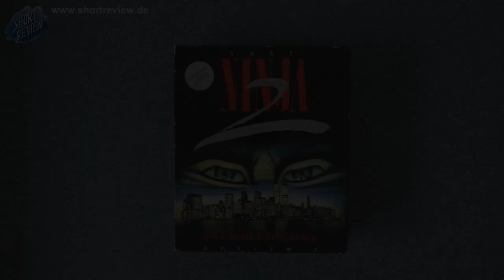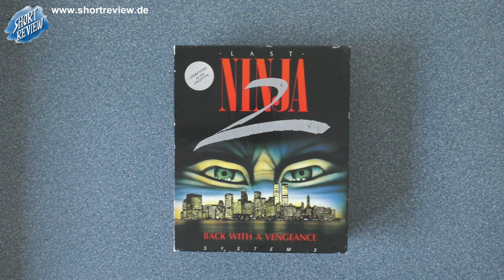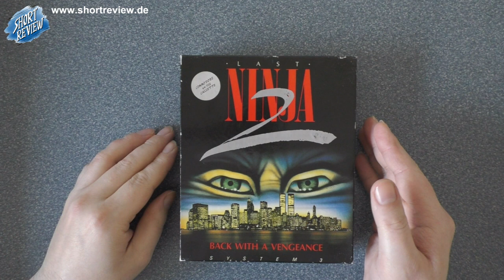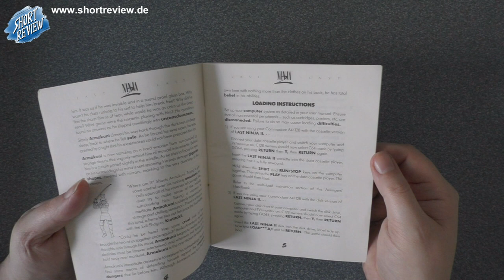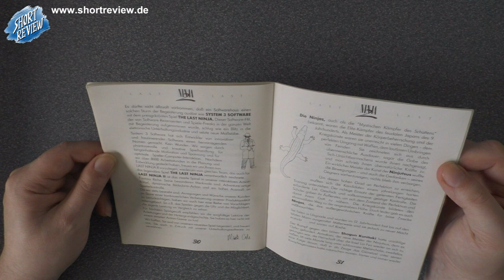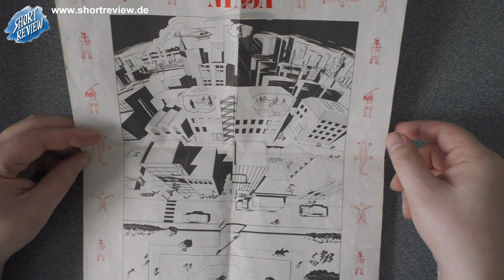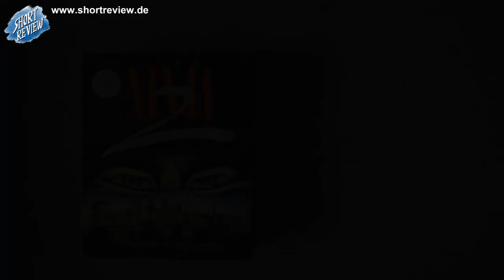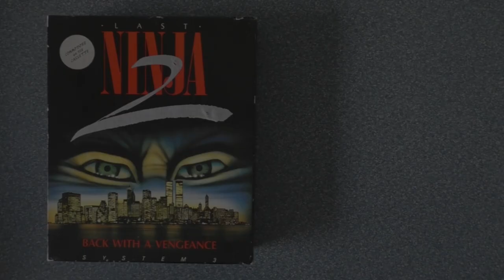Collection Treasure: The Last Ninja 2 C64 (Games) - (SHORTREVIEW Re-View)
Der Heimcomputer C64 von Commodore hat in den 80zigern meine Kindheit geprägt und das Game THE LAST NINJA, sowie die Reihe hat deshalb einen besonderen Platz eingenommen. THE LAST NINJA 2 war nicht nur die Fortsetzung, auch ein unvergessenes Game, welches ich gerne spielte.

Im Format COLLECTION TREASURE präsentiere ich Euch Highlights meiner Sammlung ganz genau.

SHORTREVIEW